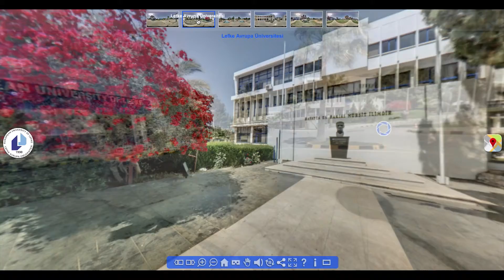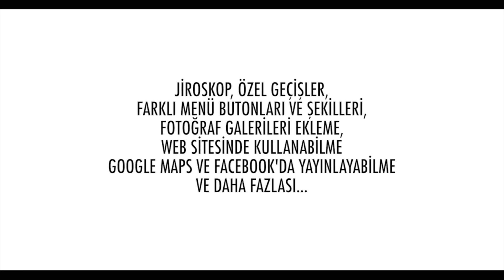ACM 360 VR Özellikleri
ACM tarafından gerçekleştirilen 360 VR çekimlerinin özellikleri ve kullanım şekli... Ayrıntılı bilgi ve 360 çekim talepleriniz için bizi 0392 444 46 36 numaralı telefondan arayabilirsiniz... acmcyprus.com